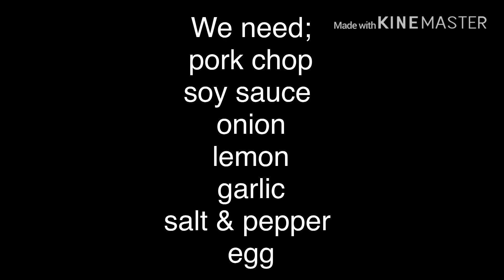ASMR (cooking) PORK CHOP easy cooking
one of my favorite ulam. Filipino dish that i love most. Try it!